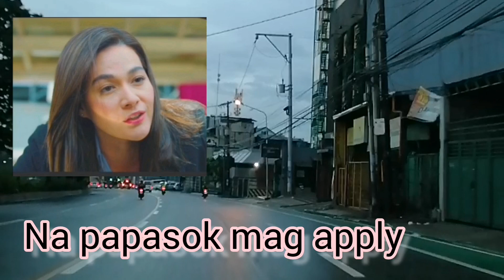Mga Casts Ng Start Up PH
This is a fan made teaser about the upcoming full episode of Start Up Philippine drama adaptation